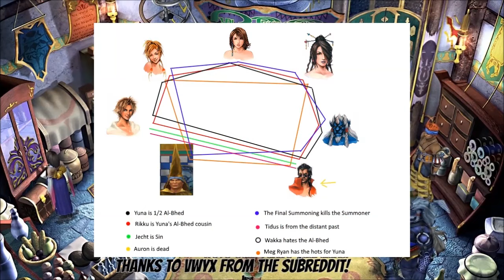Best Friends Play Final Fantasy X (The BEST Collection)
Relive the race war again, for the first time.
Edited by Commando_Joe